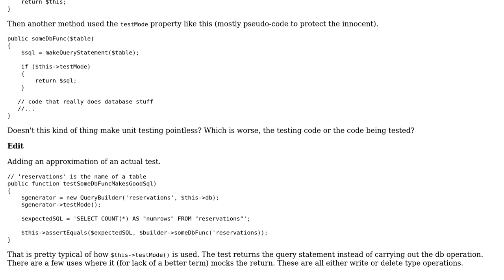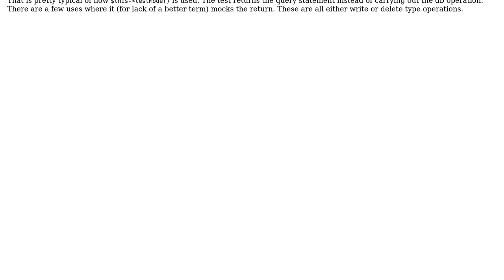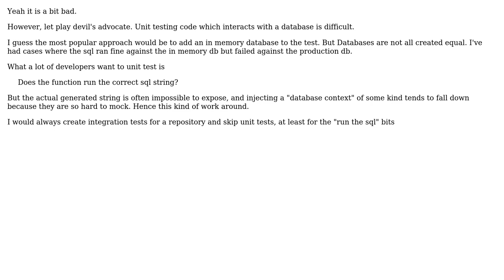Software Engineering: Bad Practice - having a SUT use a different execution path when in test mode?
With thanks & praise to God, and with thanks to the many people who have made this project possible! | Content (except music & images) licensed under CC BY-SA | Music | Images & others | With thanks to user VoiceOfUnreason user Ewan user DFriend and the Stack Exchange Network Trademarks are property of their respective owners. You are responsible for your own actions.